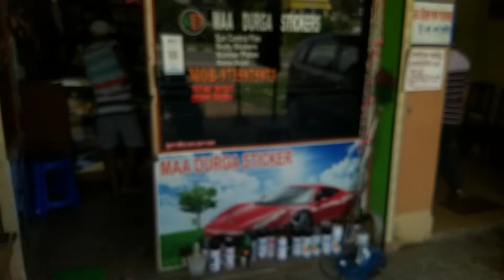Amar new Helmet ⛑️BikerboyAmitsarkar